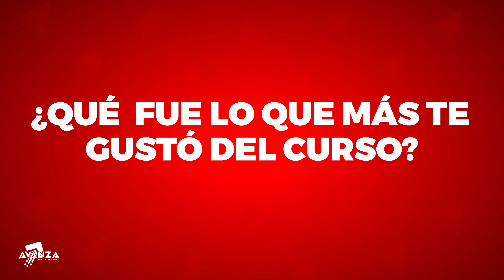Esta fue la experiencia de Karla para lograr ingresar a la carrera de Medicina en UDG.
Recuerda que el esfuerzo y la persistencia te harán lograr tus metas.

En cursos Avanza te preparamos para tu examen de admisión a la UDG.